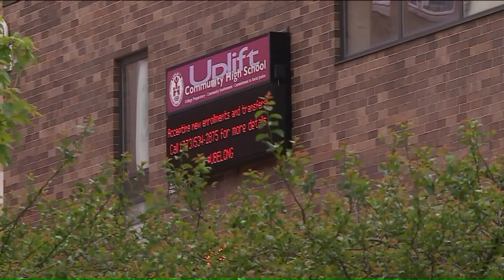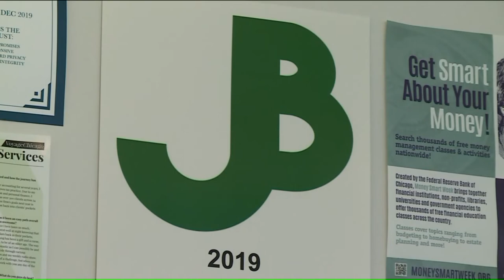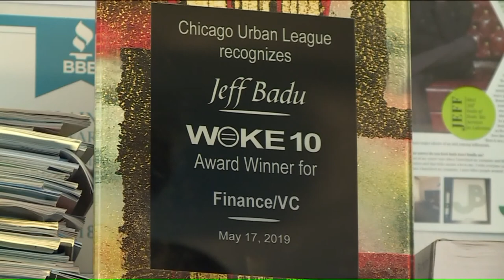After leaving gang life to become a millionaire, he helps others turn their lives around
A former Chicago gang member not only left a life on the streets to become a self-made millionaire, but also made it his purpose to show others how to change the trajectory of their lives.